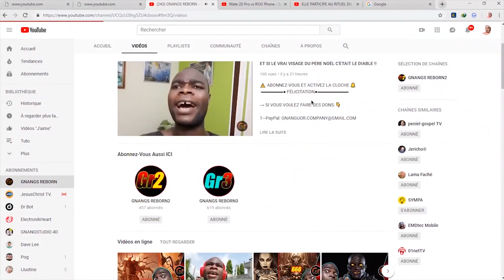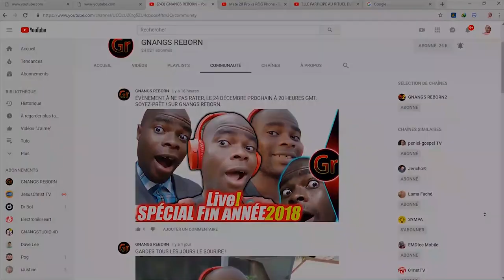ELLE REPRÉSENTE LE DIABLE PAR LE SIGNE SUR SON HABIT MAIS ELLE L'IGNORE